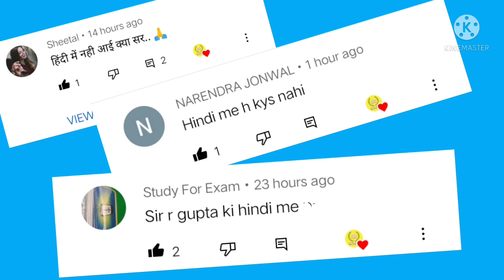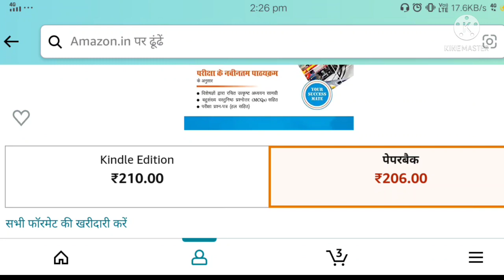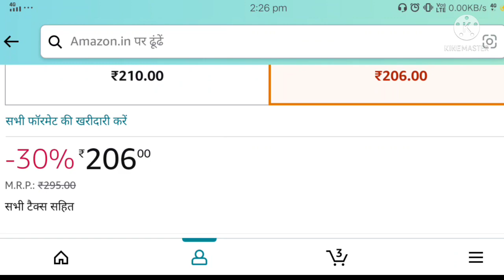ICAR IARI Book Review | ICAR IARI Best Book Review | ICAR IARI Book Hindi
टेक्नीशियन भर्ती परीक्षा गाइड (Hindi Edition)